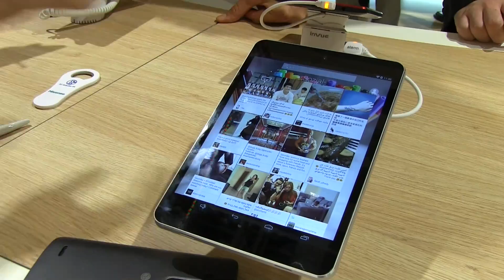Hisense Sero 8 Pro Tablet im Hands on [Deutsch]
- Wir konnten uns auf der IFA das Hisense Sero 8 Pro Tablet anschauen, ein 8-Incher im attraktiven Aluminium-Gehäuse, welches nur 6,35 mm dünn ist.